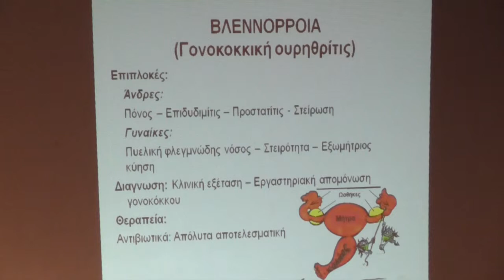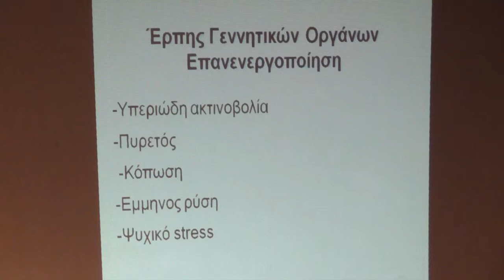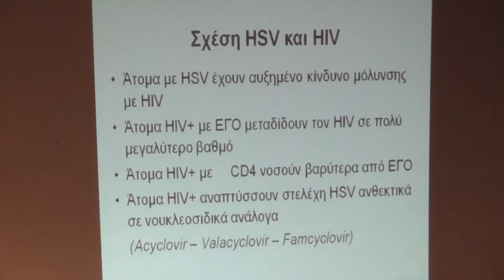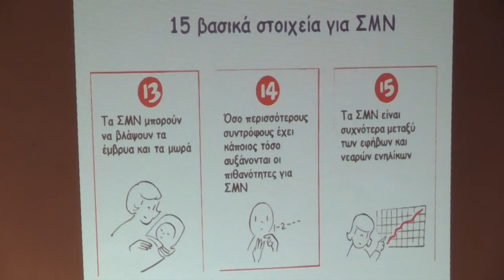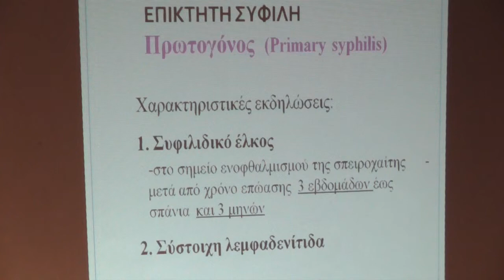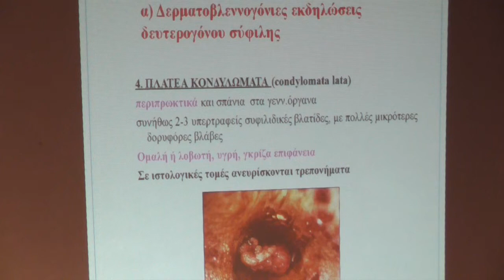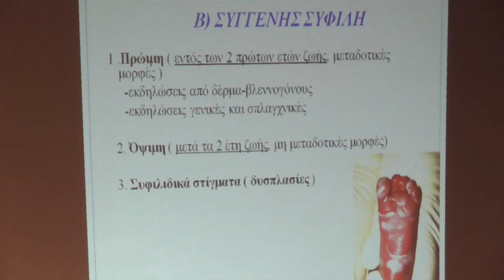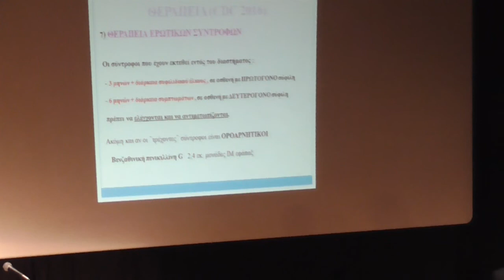Σεξουαλικώς Μεταδιδόμενα νοσήματα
ο Σύλλογος  Προστασίας Αγέννητου Παιδιού Λασιθίου «Παναγία η Παντάνασσα» σε συνεργασία με το Επιστημονικό Συμβούλιο του Γενικού Νοσοκομείου Αγίου Νικολάου, διοργανώσε ημερίδα με θέμα «AIDS και Σεξουαλικώς Μεταδιδόμενα Νοσήματα». Κυριακή 10 Δεκεμβρίου